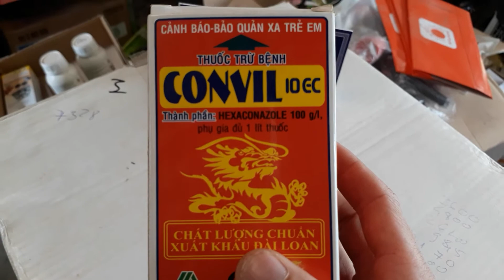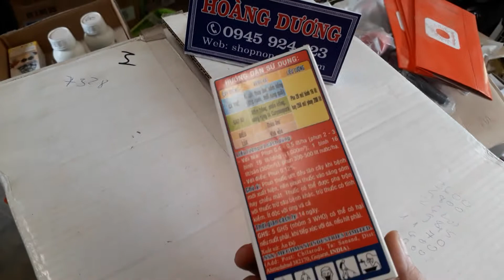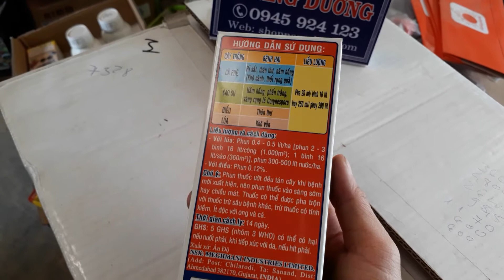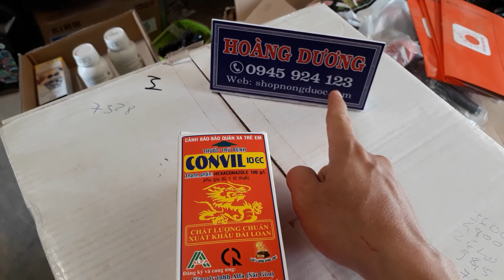Thuốc trị bệnh gì sắt convil 10ec